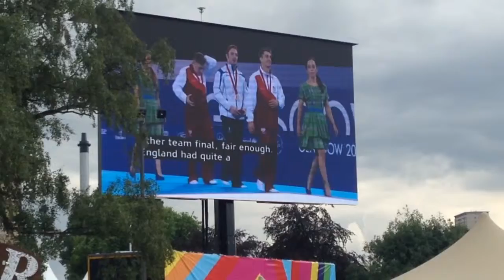Glasgow Commonwealth Games Glasgow Green 2014